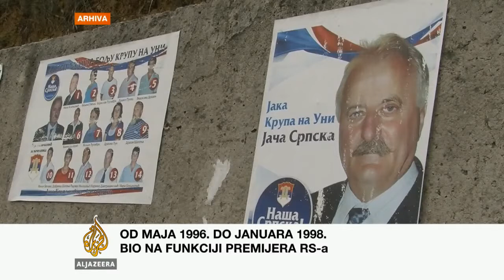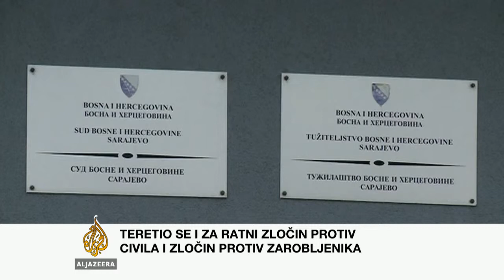Još jedno sramno oslobađanje srpskih zločinaca... Maj, 2013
Murat Tahirović o oslobađanju Kličkovića i Drljače  Al Jazeera Balkans

Suprotno opštoj propagandi u Srbiji o "haškoj uroti" srazmjerno zločinima Srbi su ubjedljivo najmanje osuđivani, ovo je još jedna oslobađajuća presuda u nizu, a odgovornost za zločine i u Bosanskoj Krupi će sva prilika izostati.

Na priču o "odbrani srpske nejači" koja je propaganda od početka rata do danas, posebno svjetlo baca između ostalih i Bosanska Krupa u kojoj su Bošnjaci prema popisima 1991. činili apsolutnu većinu od 74% ...